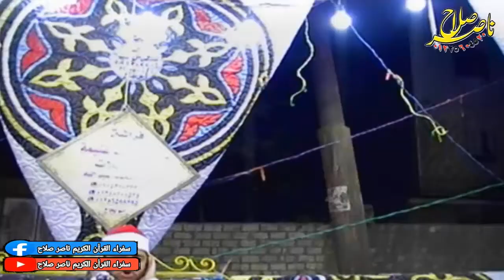الشيخ محمود عزام الختام عزاء الحاج السيد شعبان أبوالعنين كفر عبدالسيد نوار القليوبية15-2-2021